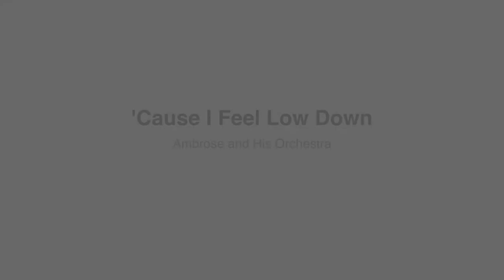'Cause I Feel Low Down - Ambrose and his Orchestra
Many songs of the 20's and 30's had an upbeat and optimistic feel to them. My previous upload "Happy days are here again" is typical. It's more unusual to hear less cheerful approach. There were over 20 British dance band versions of "Happy days .." only 2 versions of this song.
Most Ambrose "His Master's Voice" records seen today are from his second period  (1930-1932), Before he appeared on the Decca M magenta label Ambrose was featured on HMV for the first time between February 1928-January 1929.
It's a pre Sam Browne era here, with Eddie Gross-Bart on vocal. This is one of only a
handful he recorded with Ambrose and the only one on HMV.
Although the label just credits the song as "Low down" I've given the full title here on this fairly early Ambrose recording dating from 16th July 1928.